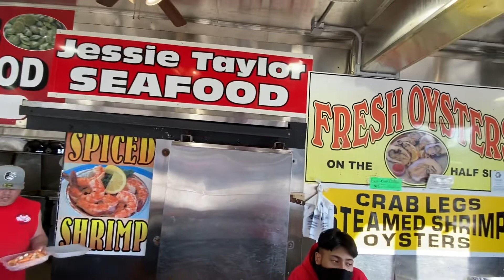Visitando el Malecón/Wharf de Washington DC